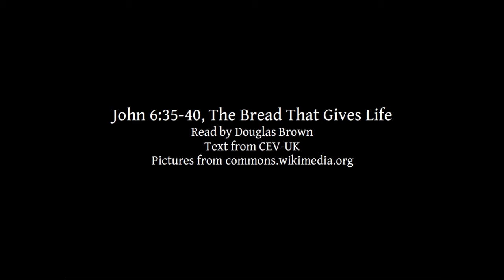John 6:35-40 | The Bread That Gives Life | Bible reading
John 6:35-40, The Bread That Gives Life